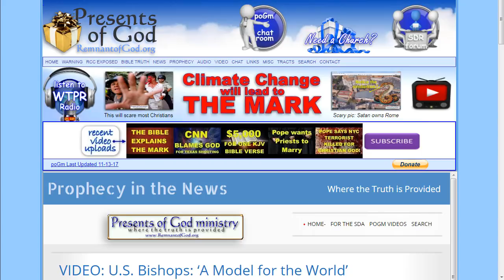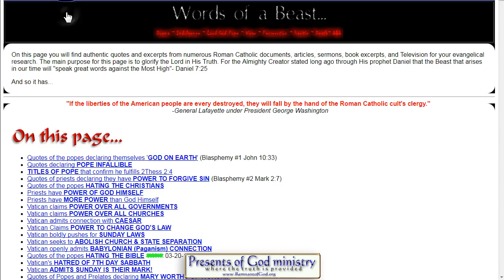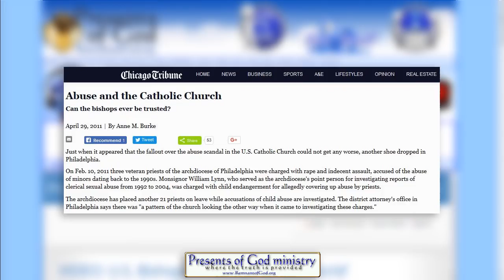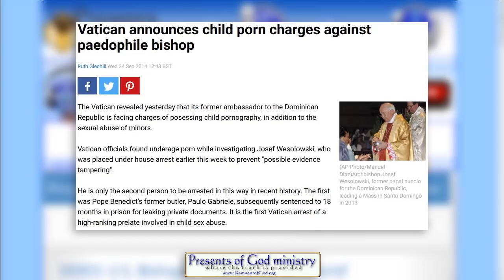U.S.Bishops A Model for the World?!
Yes, it sounds crazy, but then in these last days evil is good and good is evil and so this is why Rome is declaring these evil men they call Bishops should be the moral compass of the world. In this video I share some gruesome facts about these "moral" Bishops most people never knew.

All links to the videos and articles mentioned in video are in today's poGm blog entry